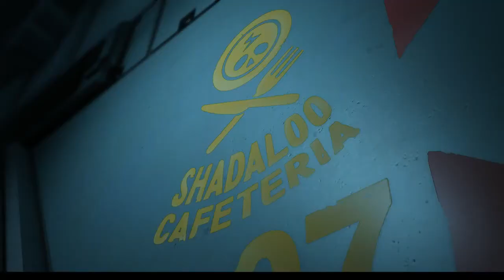Street Fighter V PC - Historia 4 - Determinación